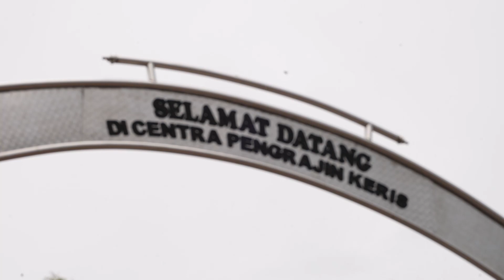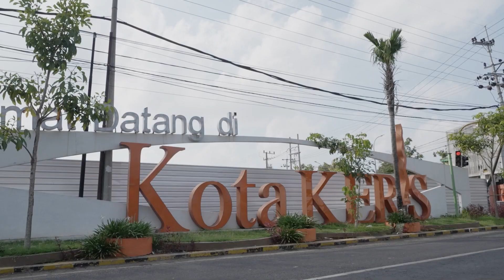SUMENEP DAERAH PERAJIN KERIS TERBANYAK DI DUNIA